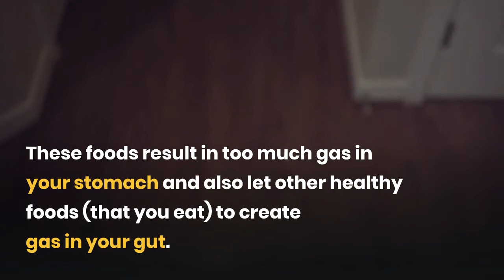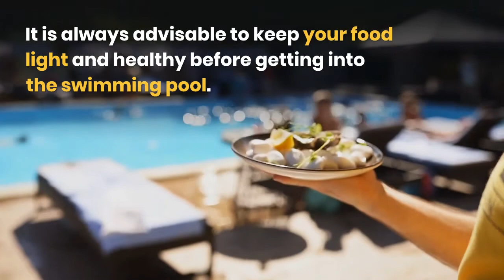Best Ways To Avoid Gassy Stomach After Swimming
But are you suffering from post-swimming problems like gastric stomach?

If you are a beginner or intermediate swimmer then there are many issues like bloating, bleching, and other stomach related problems that you can most probably face.

The main reason for this problem includes the eating habits, pre-meals and swimming techniques that will lead to gastric stomachs.

If you are facing gastric stomach problems after swimming then, it is advisable to keep yourself aside from flatulence causing foods.

These foods result in too much gas in your stomach and also let other healthy foods (that you eat) to create gas in your gut.

If you are already eaten flatulence causing foods, then you must avoid hitting in the swimming pool.

Other foods that you must avoid include the one containing lactose like milk and milk products.

Processed foods like chocolates, artificial sweeteners or caffeinated drinks may also result in bloating increased reflux and discomfort to your body.

So, in conclusion, avoid these foods or try to swim two hours after eating food.

It is always advisable to keep your food light and healthy before getting into the swimming pool.